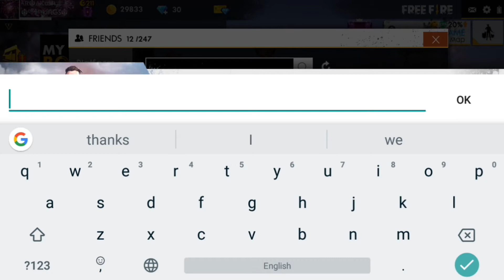BIG ANNOUNCEMENT TO MY SUBSCRIBERS❤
Love From AR Gaming ❤